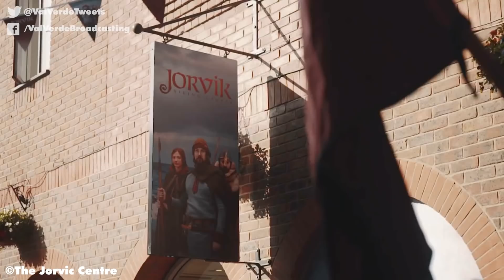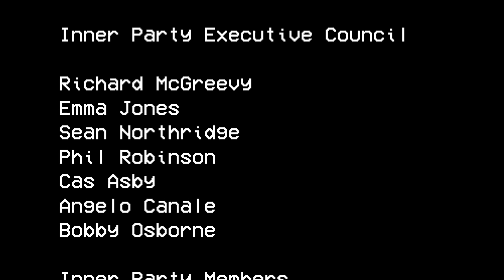Ten Things YOU Didn't Know About The Expendables